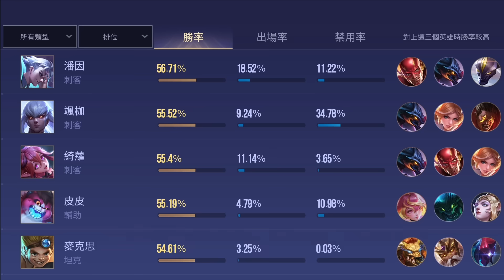【佑哥】全傳說最爛的狗屎角色 對決 全英雄勝率第一名的秒殺神角！《佑在亂對決》｜趙雲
封面圖片：網路擷取